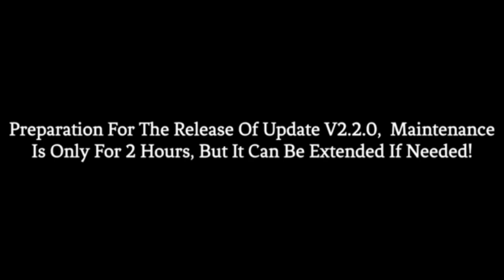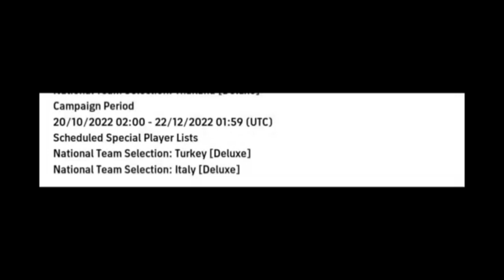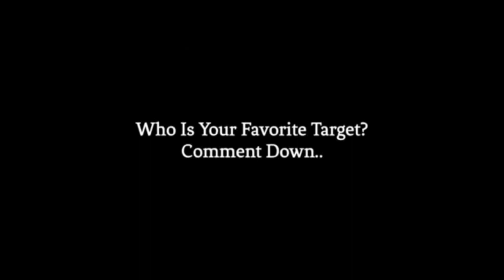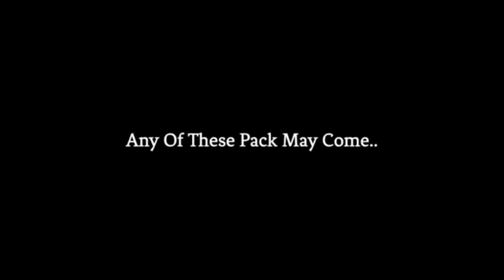Maintenance End Time Of Today In efootball Pes 2023 Mobile | New Exciting Features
Today I am Going To Show You Maintenance End Time Of Today In efootball Pes 2023 Mobile | New Exciting Features